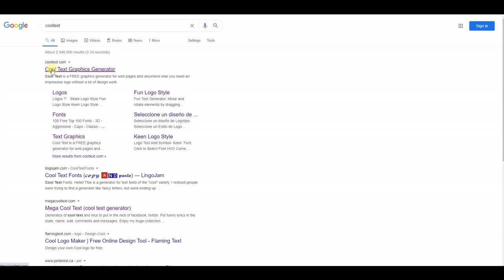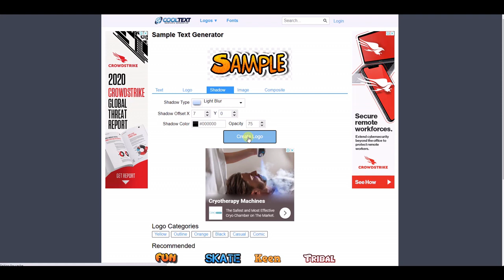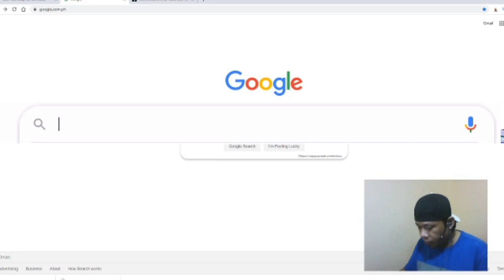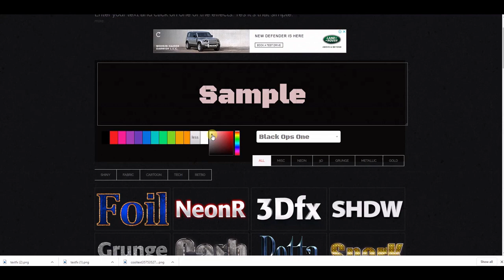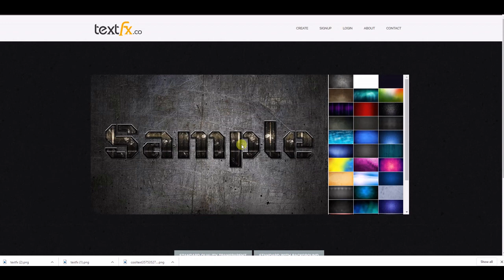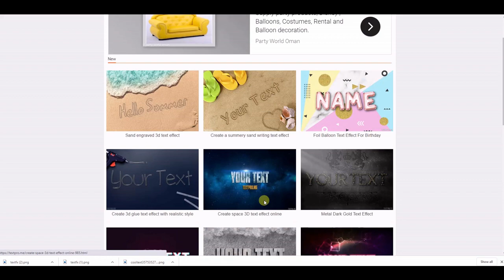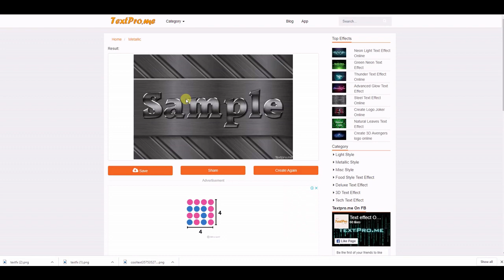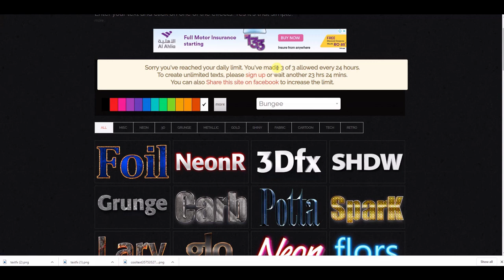😎How To Make a Cool and Awesome Fancy Text 😎 Cooltext Graphic Generator🤓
⌚Timestamps⌚
0:00 - How To Make a Cool and Awesome Fancy Text in a minute [ Intros ]
1:43 - CoolText.co Generator
2:50 - Customization and Downloading
5:40 - TextFX.co
10:58 - TextPro.me
17:05 - Outro

Sa videong ito ay inyong matutunan kung paano gumawa ng mga specials or text design na pwedeng ilagay sa ating youtube thumbnails, Facebook Cover, Channel art and Banners,
Stay tune Guys and Enjoy Watching
Featured Sites:
👉CoolText.co
👉TextFX.co
👉Textpro.me